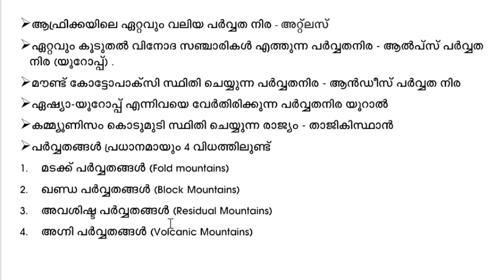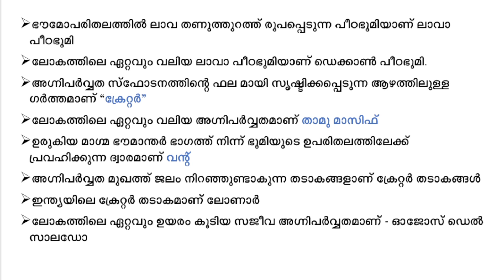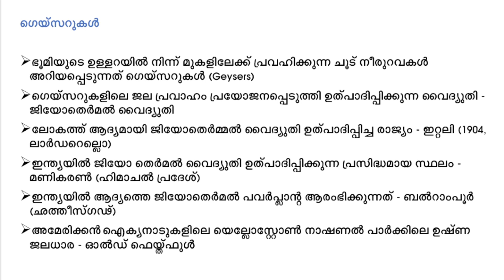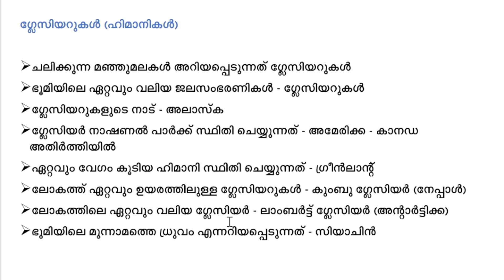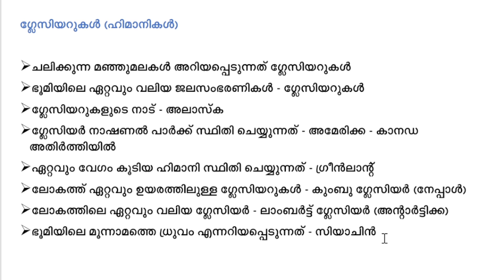ശിലകൾ പഠിക്കാം വളരെ എളുപ്പത്തിൽ| LDC 2024 Syllabus Wise Classes | World Geography| Kerala Psc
LDC 2024 Syllabus Wise Classes

MATHS TRICKS

ENGLISH TIPS

LDC MAINS

LGS MAINS

MOTIVATION